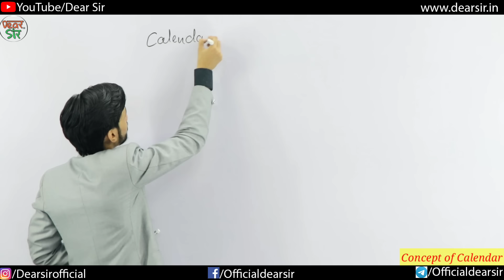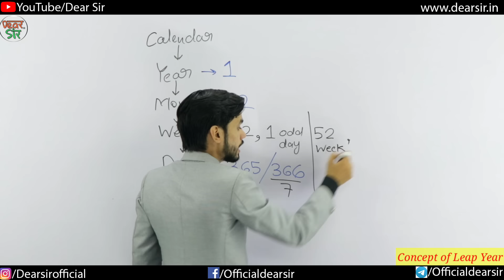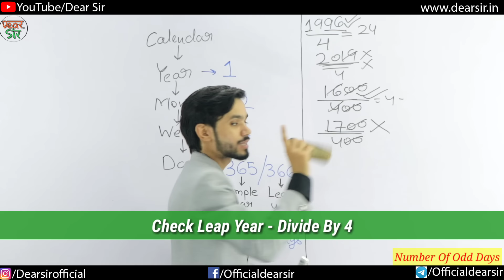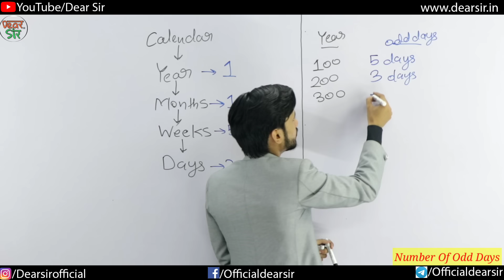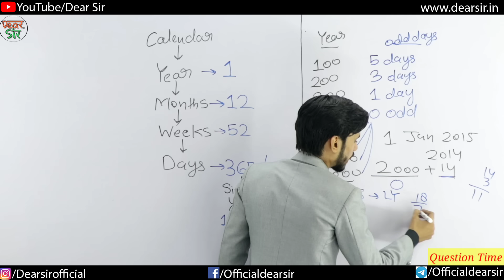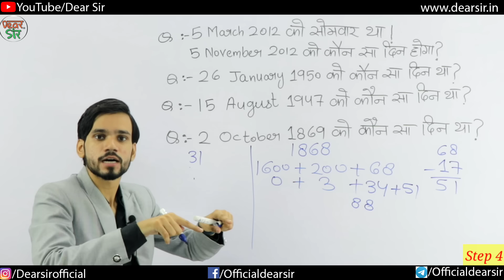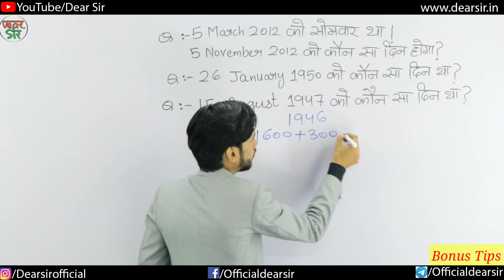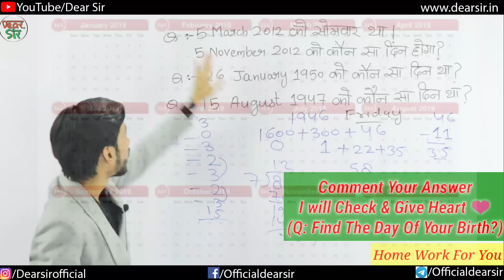Calendar | Calendar Problem Tricks | Calendar Reasoning/Concept/Problems/Questions/Solutions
Hey!

How you all are doing? In this chapter, we are going to learn a new way of solving calendar questions without remembering Codes. This simple concept can help you to solve questions in your mind. Now you no longer need to learn codes. Watch the video till the end to learn this trick.

2. Instagram:-

Here are Key Moments of the video 👇

00:00 Intro of the Video
00:25 Calendar Concept
06:42 Information for You
06:47 Why Odd Days?
07:14 Find A Leap Year
08:10 Find A Leap Century
09:37 Number of Odd Days
17:09 Question Time
21:31 Step 1
22:03 Step 2
22:16 Step 3
23:04 Step 4
25:54 Bonus Tips
33:13 Outro